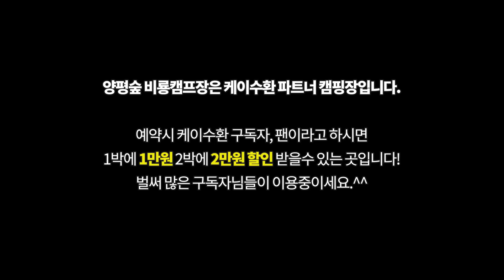힐링 꿀잼보장! 자연의 소리를 들으며 맞이하는 숲속 여름캠핑의 아침! 00실력 뽀롱~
산새소리, 계곡의 물소리, 깊은 숲속에서
자연의 소리를 들으면서 맞이하는 캠핑의 아침!
조용하게 시작하는 아침이지만 숨넘어갈듯 신났던
양평숲 비룡캠핑장에서의 시간!